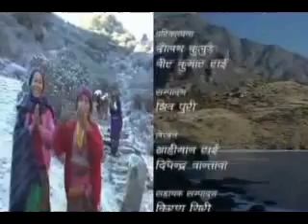Bhojpur(Rajesh Rai)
साल्पापोखरी : भोजपुरको दोभाने गाविस स्थित प्रसिद्ध धार्मिक स्थल साल्पापोखरी किरात राईहरुको सभ्यतासँग जोडिएको पोखरी हो । किरात राईहरुको अलिखित इतिहासको एउटा जिवित अभिलेख पनि हो । शिलिचुङ : यो भोजपुरको सबैभन्दा अग्लो चुचुरो त हुँदै हो, आदिम किराती सभ्यतासँग जोडिएको ऐतिहासकि थलो पनि हो । उचित प्रचार--प्रसार र प्रबद्र्धनको अभावमा यस्तो धार्मिक तथा ऐतिहासिक थलोको बारेमा धेरै बेखबर छन् । यस्तो सम्पदाको संरक्षण र प्रबद्र्धनको लागि सबैलाई थाहा दिने अभियानमा आजैदेखी लाग्यौं, तपाईले त थाहा पाउनुभयो, अब कम्तीमा दस जनालाई थाहा दिए कसो होला ?